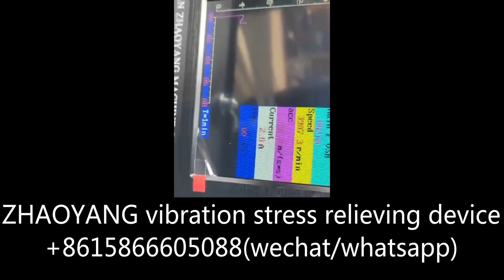Perfect-HB3000+ fully automatic metal stress relief device by vibration VS heat treatment